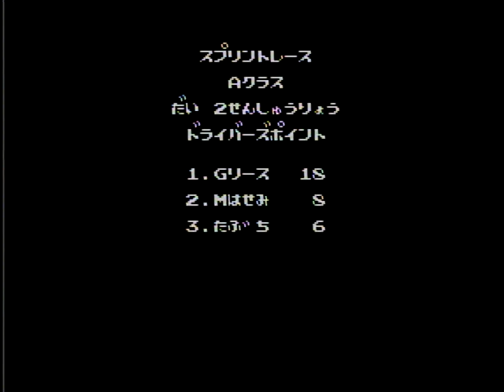#12 ファミリーサーキット Aクラス 第2戦 北海道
ノービス　全 4戦
　　　　Ｂクラス　全 6戦
　　　　Ａクラス　全10戦
スーパーＡクラス　全16戦